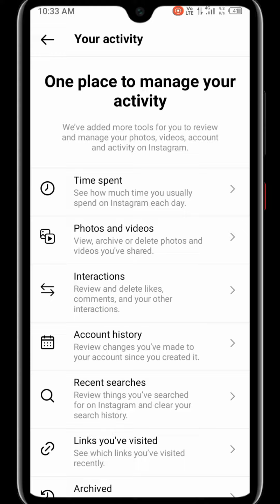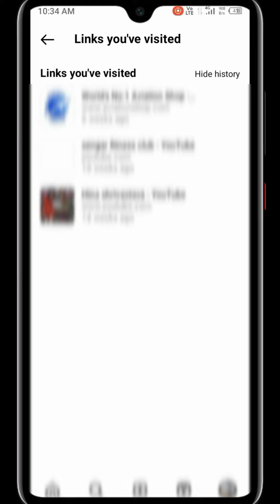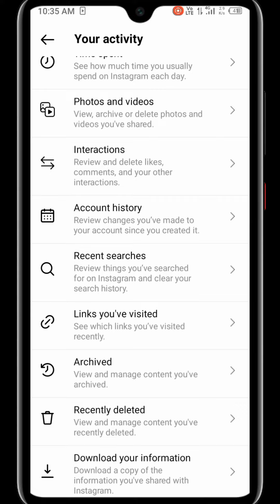Instagram- Account History, Visited External Links, Restore Deleted Story